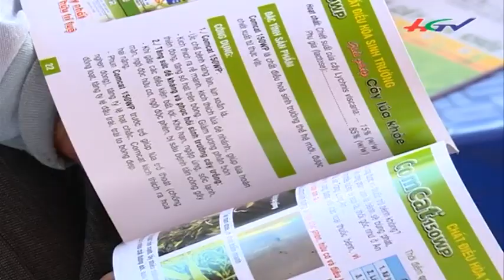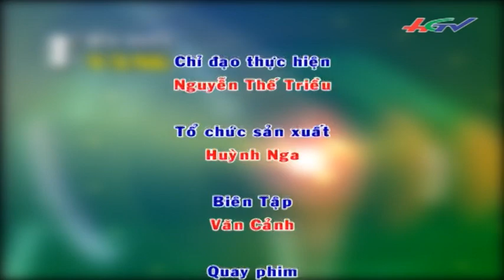Quản lý bệnh hại giai đoạn làm đòng | HGTV